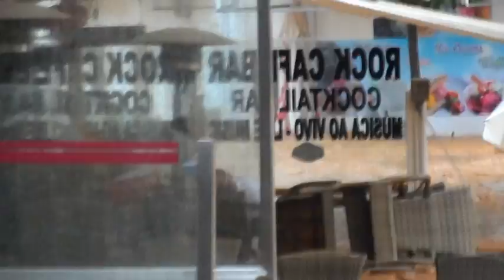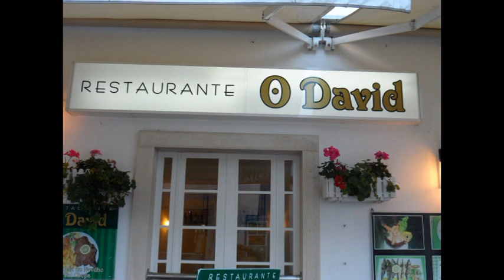THE FLOODS HOLIDAY ALBUFEIRA PORTUGAL 31/10/15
THE FLOODS HOLIDAY ALBUFEIRA PORTUGAL 31/10/15  MUSIC BY DJ  BUMBLELEGS